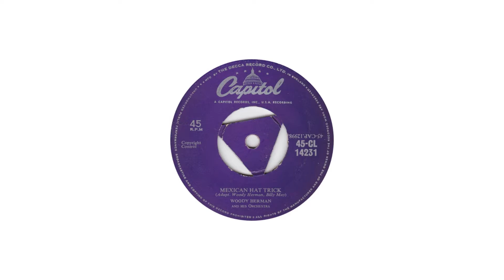Woody Herman And His Orchestra - Mexican Hat Trick